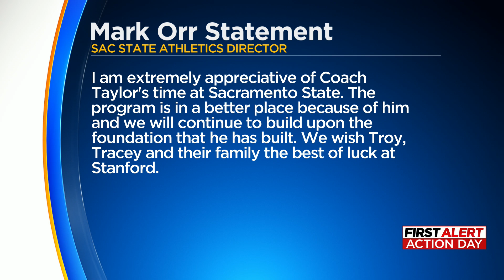Sac States Troy Taylor leaving to be Stanford's head coach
Former Sacramento State head coach Troy Taylor has signed on to coach Stanford.